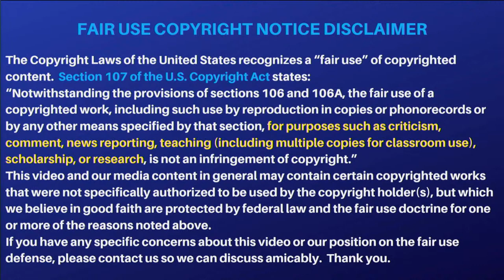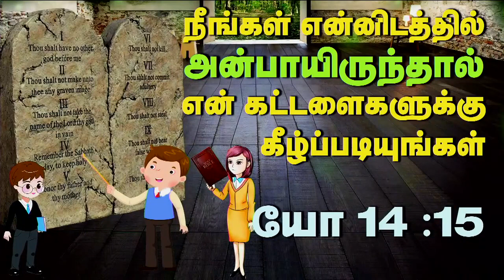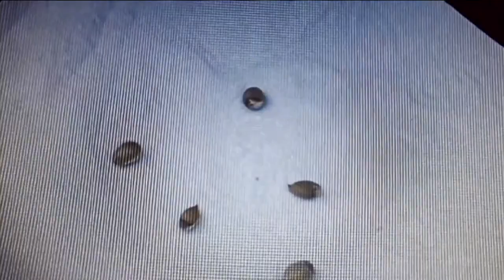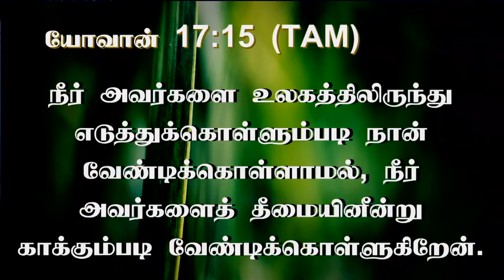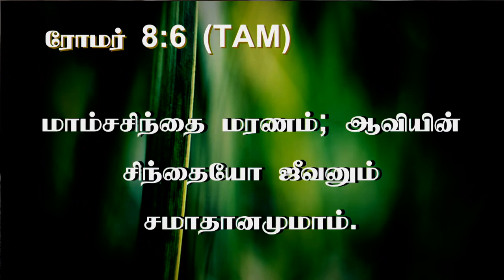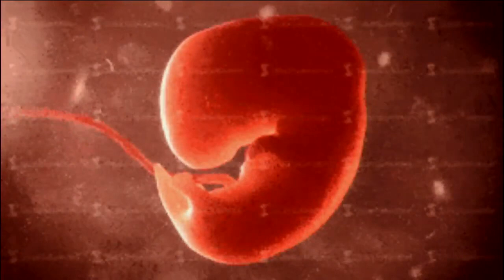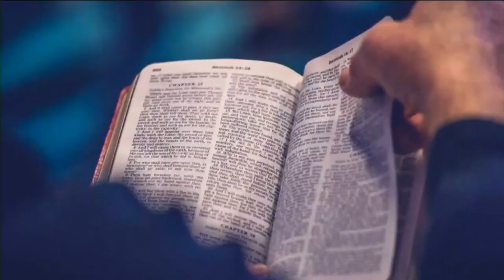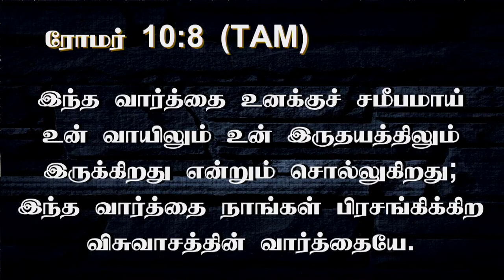13th Feb 2022 - Sun Day - 2 ராஜ்யங்கள் - 2 விதைகள் - 2 வாழ்க்கைகள்.